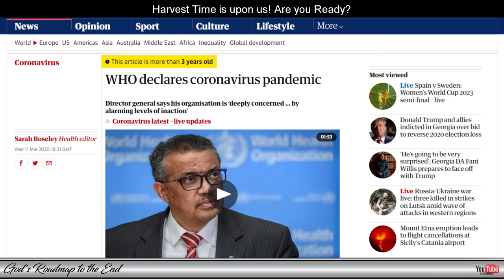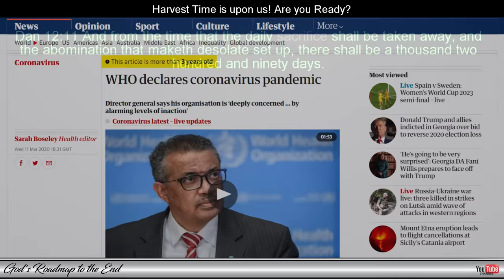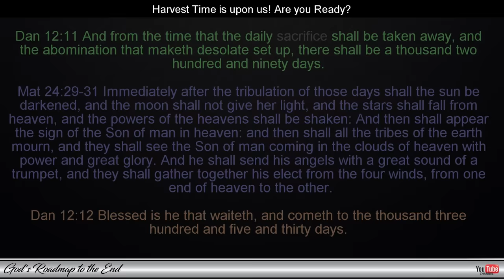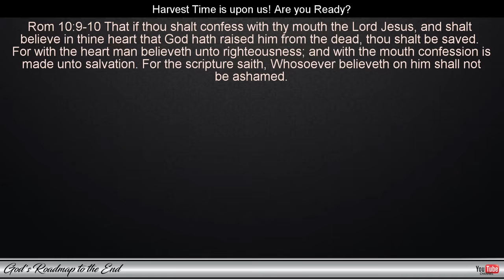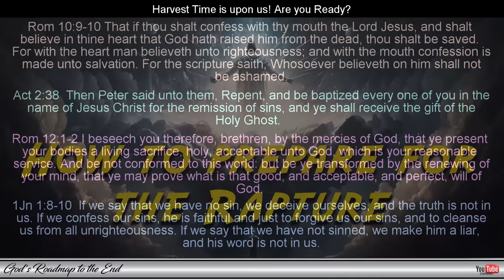Shocking Revelation: Q's Insights on the Rapture Date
In this shocking revelation, Q would seem to be revealing the secret date and time of the rapture!

Don't miss this important information as it could change your life! This revelation comes from Q, the anonymous source who has been providing glimpses into the future of the world for several years. As you'll see, the rapture date and time is November 28, aligning with the 1335 days mentioned by Gabriel in Daniel 12. Don't miss this chance to prepare for the coming of Jesus!

If you would like to delve a little deeper into how Q would have come to know this information, please watch the video below: